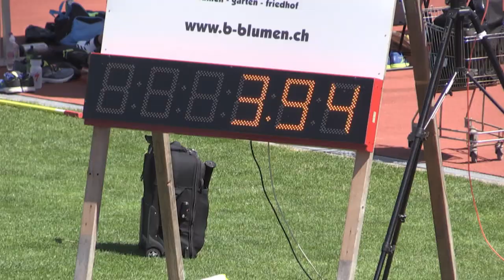Pfingstmeeting Zofingen 2019 - 100m Frauen Final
1. Del Ponte Ajla (US Ascona) 11.50s
2. Kora Salomé (LC Brühl) 11.56s
3. Lederer Amelie Sophie (LAC Quelle Fürth) 11.68s
4. Dagry Samantha (Lausanne-Sport) 11.81s
5. Ambrosini Coralie (SA Bulle) 12.07s
6. Reinle Cynthia (TV Unterseen) 12.11
Wind: -1.4